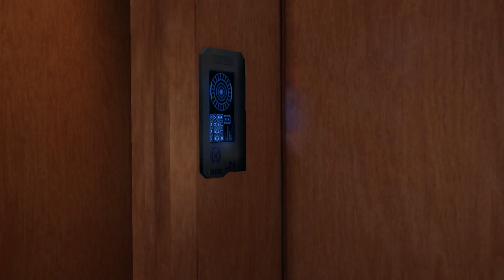Bežný to deň političky... (Záver série) |#9| The Expanse: A Telltale Series SK/CZ Let's play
Odskočíme si na záver od kapitánky DRUMMERovej k jednej BADDASS političke a zažijeme jej jeden bežný deň v kancelárii 😂😂😂

Hru môžete kúpiť:
1. STEAM:
2. EPIC
3. GOG

00:00 Intro
00:13 Rozbiehame epizódu ARCHANGEL
01:30 V našom novom kancli XD
05:10 Čas si prezrieť agendu
09:28 Čo všetko v kancelárii?
14:04 Správy od špiónov :D
18:10 Čas vyriešiť agendu nateraz...
23:00 Dáme si drink :)
24:00 Malé problémy či to je naschvál...
27:50 Tajomstvá v kancelárii a radosti
32:50 Pokračujeme v agende
40:10 Aké láskavosti budú potrebné???
46:50 Odpoveď tomu admirálovi... a iné
48:33 Načase vyriešiť to hlasovanie...
51:22 Čas na odpočinok malý...
52:15 ČO ZASE SA DEJE?!?!
54:10 Blbá situácia, zúfalé riešenia
57:33 Veľké hlasovanie
01:00:10 Čas doriešiť veci :)
01:08:00 ajáááááj. RIP :/
01:11:00 Má to teda zmysel???
01:11:52 Naše rozhodnutia
01:13:35 Pár slov na záver
01:14:27 Záver série

Ak máte záujem podporiť moju tvorbu:
Pripojte sa k tomuto kanálu a získajte prístup k výhodám: